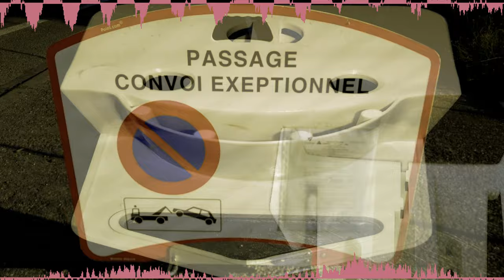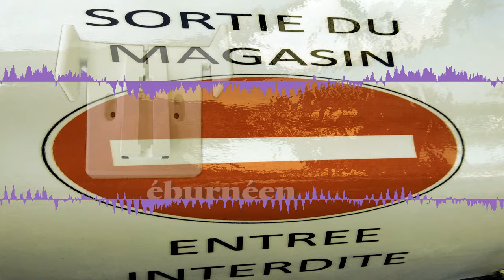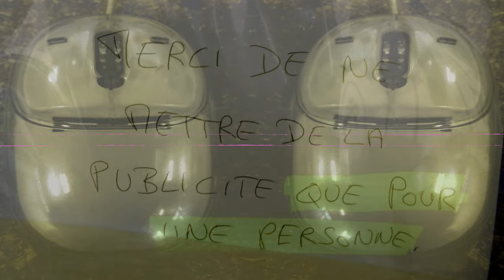04 · éburnéen · Löschoperationen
éburnéen · Löschoperationen

分からない

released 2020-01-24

Autogenerated by abstract